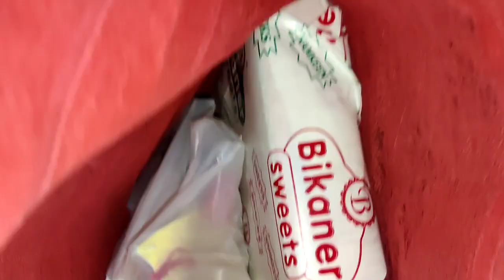मैं अपने भाइयों को 2 राखी क्यों बांधती हूं आइये आज आप सबको बताती हूं सच्चाई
Vashishtha Family